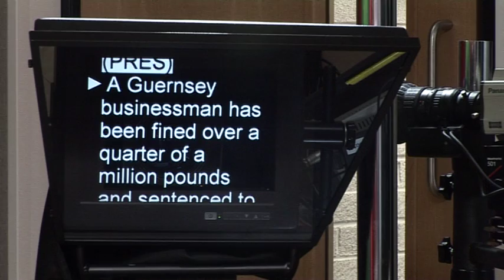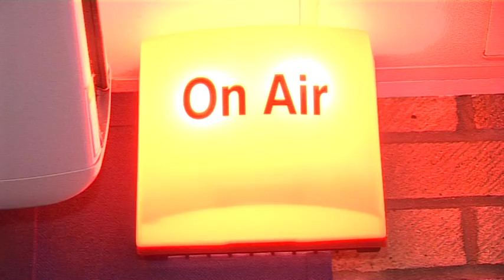10 years of BBC Channel Island news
BBC Channel Island news has been going for 10 years. Take a look back.